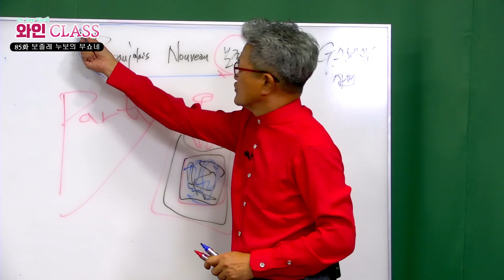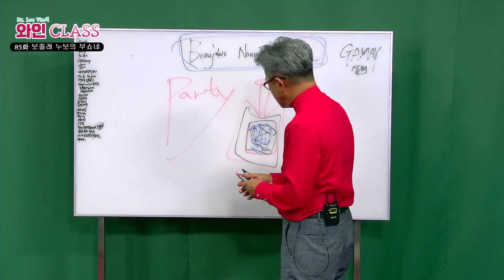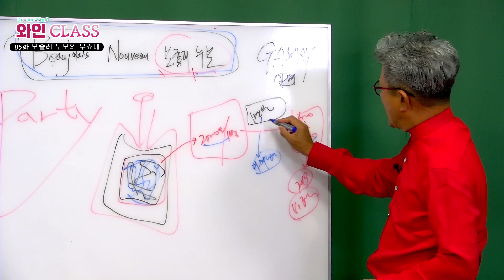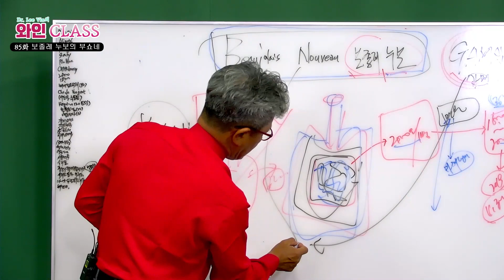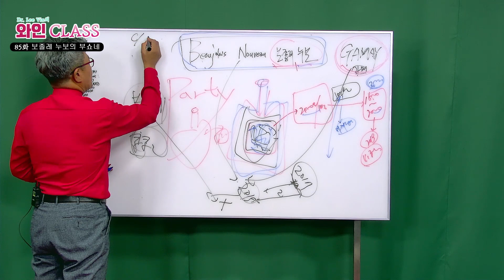[ORAC79TV] 이동현의 와인클래스 와인강의 85강 - 보졸레 누보의 부쇼네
1879 와인박사 이동현회장의 꼭알아야할 와인필수 상식 하루3분!
매일 데일리 강의를 시작하게 되었습니다 ♥

85강. 보졸레 누보의 부쇼네에 대한 이야기입니다.